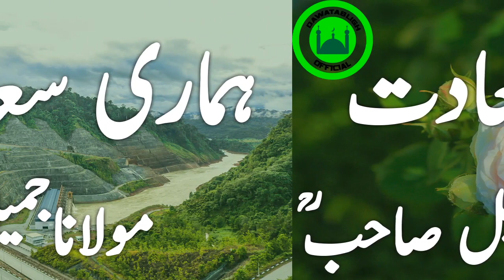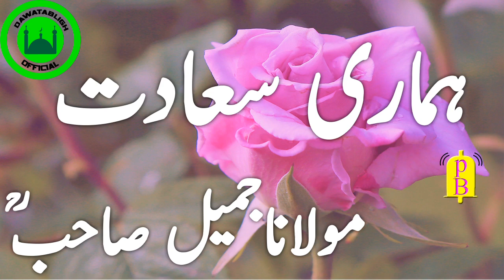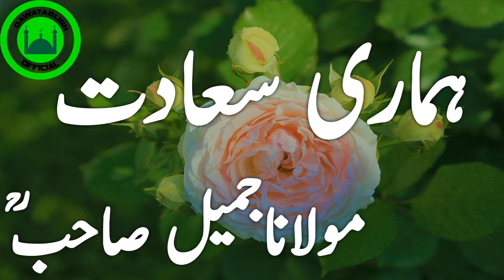hamari saaddat हमारी खुशी moulana jameel sahab (R.A)